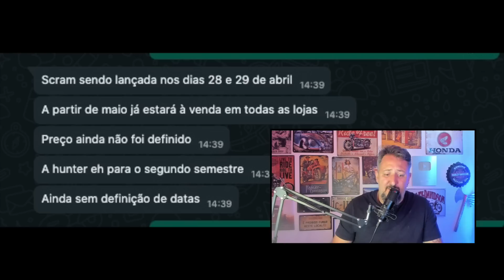Novas MOTOS da ROYAL ENFIELD, tem data de lançamento REVELADAS no BRASIL